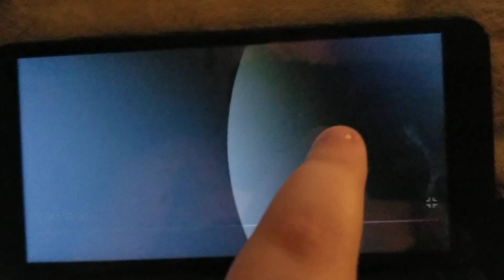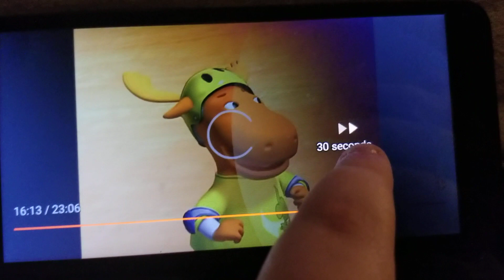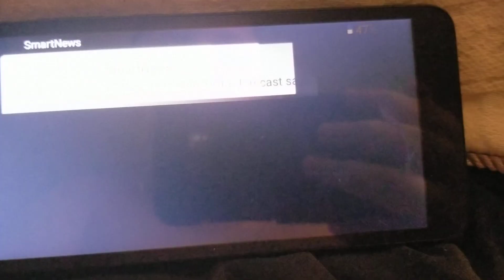Los backyardigans la patienta magica ep 75